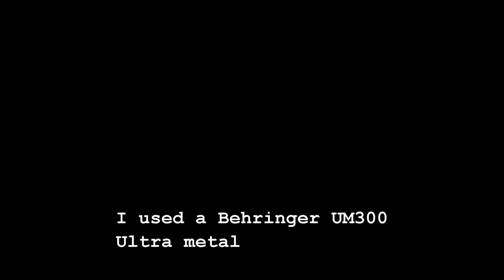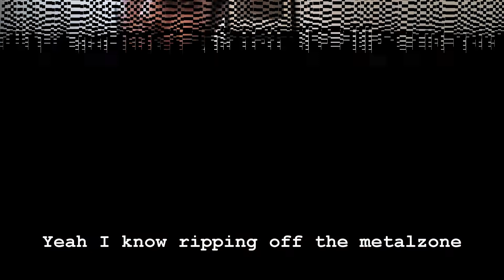Breathless :- Clean electric guitar song solo Instrumental Ambient original song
I call this Breathless

I'm playing an Ashton guitar I'm not aware about which one is it Lol

Soundcloud is AJ Skywalker

I'll be posting this stuff significantly more often now